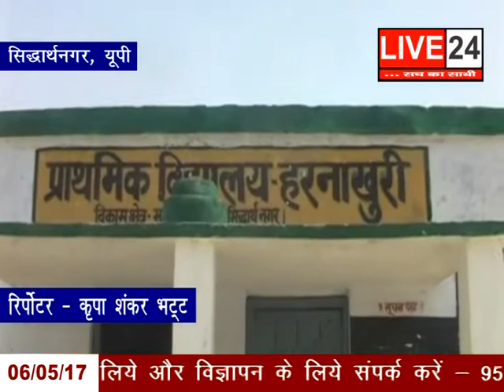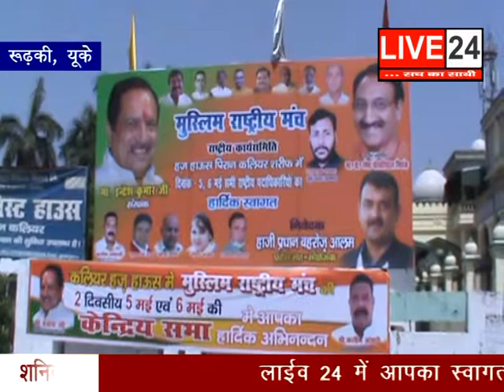06 MAY LIVE 24 01